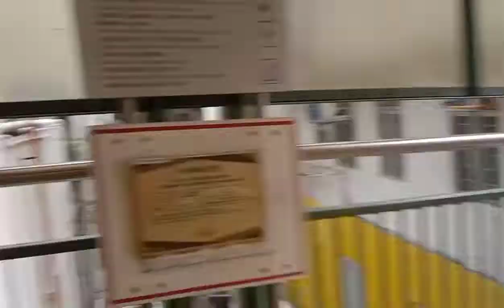WORLDS LONGEST OUTDOOR ESCALATOR/HONGKONG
longestescalatorinthe world#Singlemomhongkongofw#Hongkongcentralmidlevel#